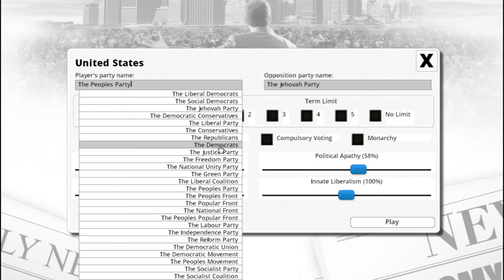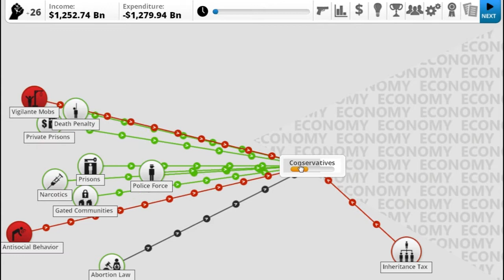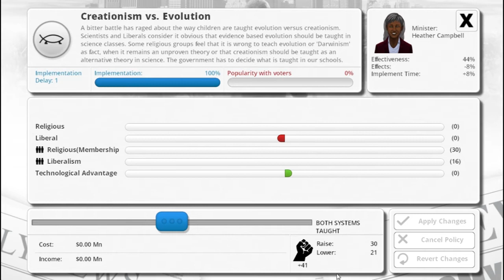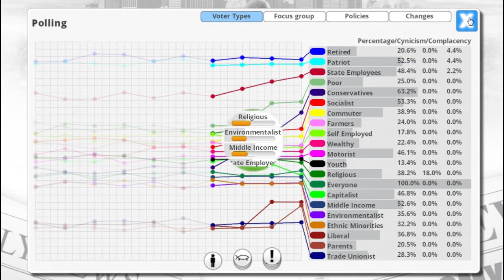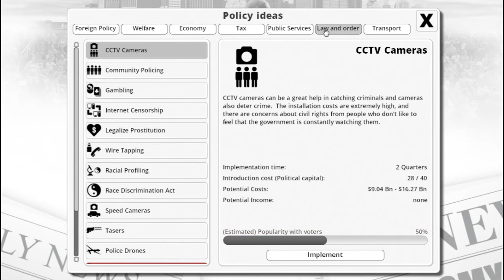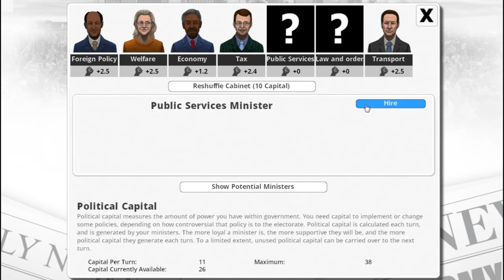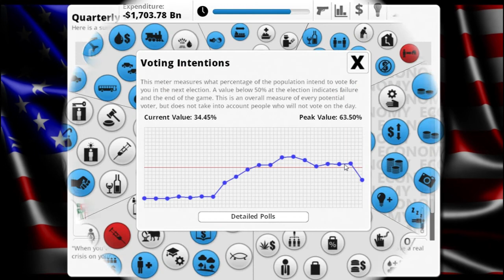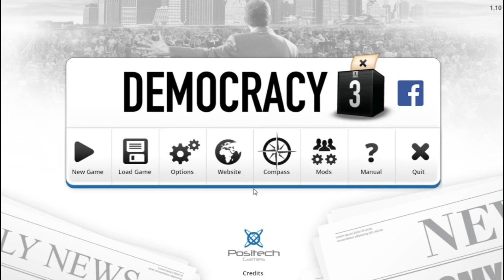Jouons Democracy 3!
Peut-on transformer les États-Unis en un pays communiste?

Aujoud'hui on essaye un jeu de gestion de pays, et on découvre pourquoi MonOncle ne devrait pas être président!